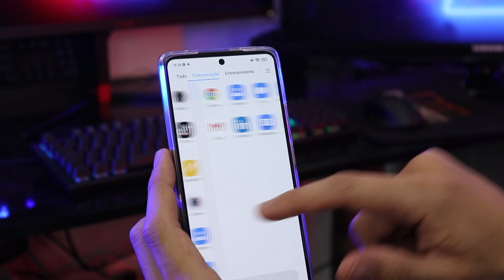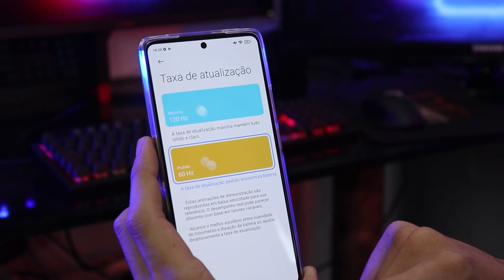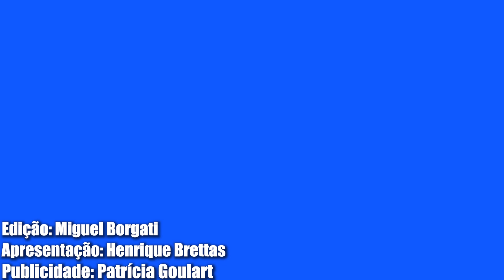POCO F3 VS XIOAMI 11T! COMPARATIVO DE PESO! QUAL DESSES XIAOMIS VALE MAIS A PENA PARA VOCÊ?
Hoje tem um duelo responsa : XIOAMI 11T VS F3! Os 2 aspirantes a top de linha se enfrentam com a promessa de oferecer muitos recursos para quem pretende gastar mais de R$ 2.000,00.

Quem leva a melhor? Assista até o final e descubra o vencedor!

🔐💳LINKS PARA COMPRAR COM SEGURANÇA

🔥XIAOMI🔥

💎POCO F3 (6 GB RAM, 128 GB )➡️
💎POCO F3 (8 GB , 256 GB)➡️
💎XIAOMI 11T (8 GB, 256 GB)➡️
💎XIAOMI 11T PRO (8 GB, 256 GB)➡️

 🔥 SAMSUNG🔥

 🔥MOTOROLA🔥

 ⌚SMARTBANDS⌚

⌚XIAOMI MI BAND 7 ➡️
(compra internacional)

⌚ XIAOMI MI BAND 6 ➡️

Vídeo editado por: Miguel Borgati  Roteiro: Henrique Brettas